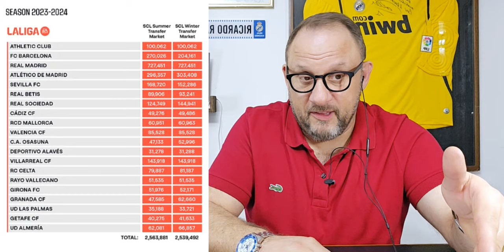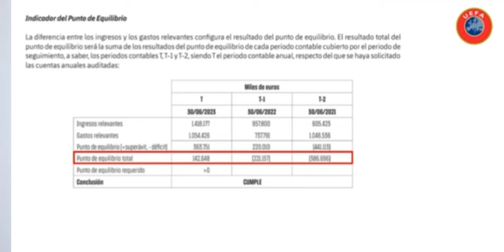S.A.D. ➡️ OS ANALIZO POR QUE NO TIENEN OTRA SALIDA.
La situación económica del FC Barcelona ha llegado hasta el extremo que prácticamente ya no le quedan soluciones que no sea la conversión urgente en Sociedad Anónima Deportiva.
Además, sus márgenes salariales va a llegar un momento no le van a permitir hacer absolutamente ninguna operación. Por si fuera poco, desde Europa tambien les están apretando desde la UEFA. incluso la Superliga para mí ha dejado de ser una opción que le salve de la quema.
Os lo explico en este vídeo y también os voy a dejar el link de un programa de Héctor Mohedano dónde profundiza de manera más técnica en todo ello